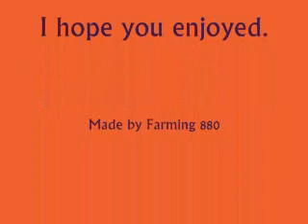These are good NBA players.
Desmond Mason is the best there in my opinion.